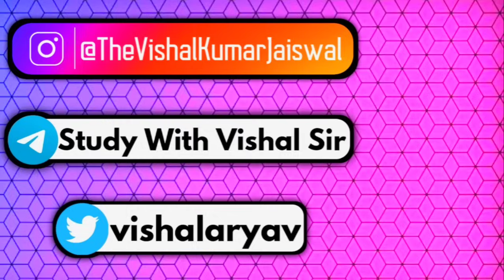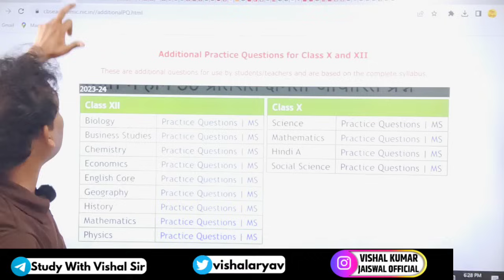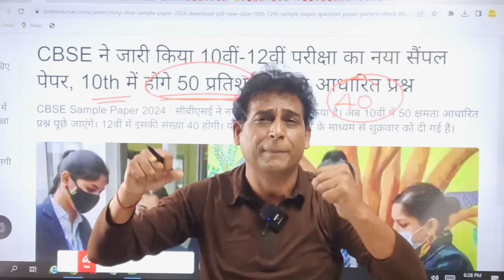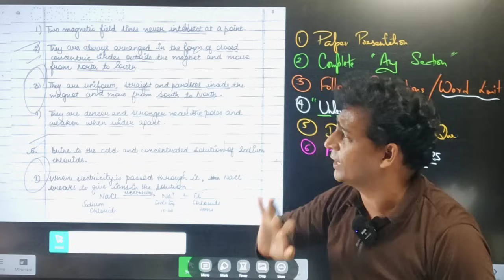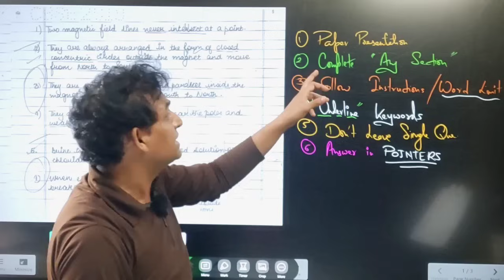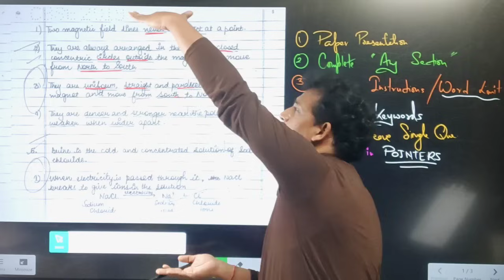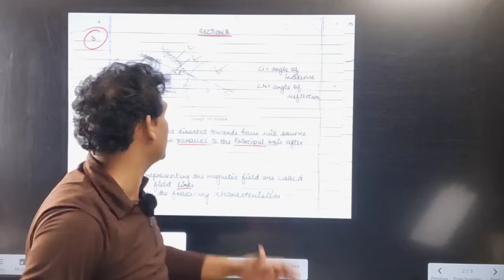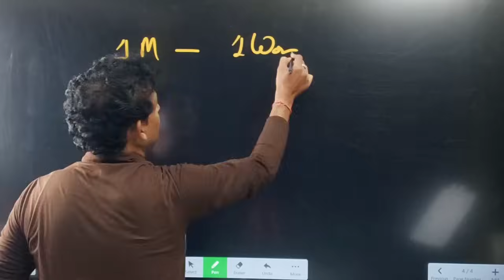New Passing Criteria CHANGED for Board Exam 2024🔥| Class 10/12 | CBSE Big Update| Most Urgent Video